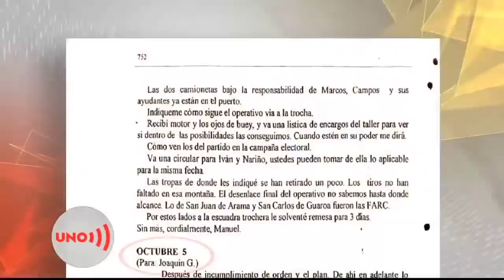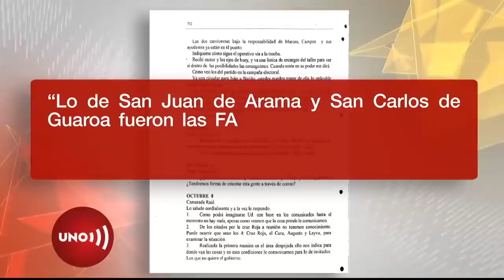Otra sorpresa en papeles de Marulanda: masacre de S. Carlos de Guaroa fue ejecutada por las Farc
El militar que grabó las imágenes de la masacre de San Carlos de Guaroa, en 1997, no puede creer que ésta fue obra de las FARC, como se dice en el libro de las cartas de Tirofijo...